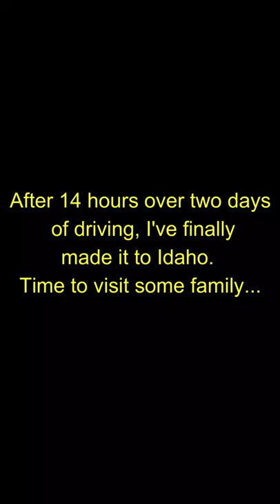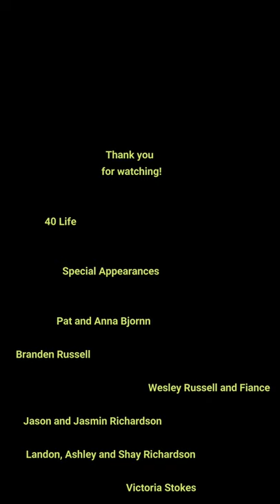Yellowstone Road Trip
Just because you turn 40 doesn't mean the adventures stop. Join us in our outings of kayaking, hiking, cliff jumping, geocaching, waterfalls, off-roading and more.